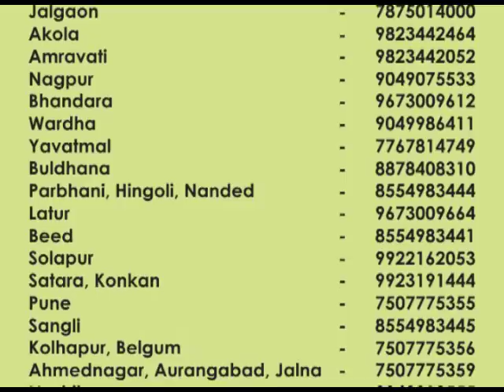उसात पाटील बायोटेक तंत्रज्ञान KP 49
अधिक माहितीसाठी इथे दिलेल्या लिंकवर क्लिक करावी